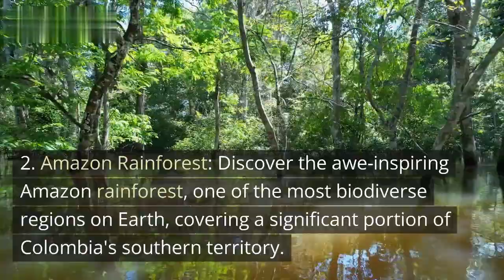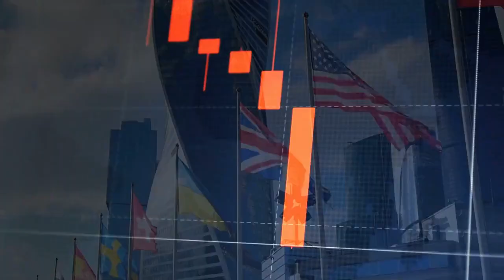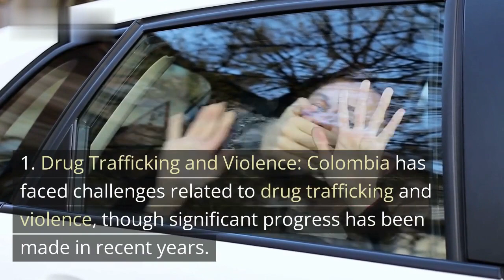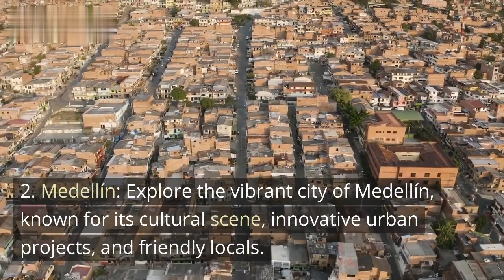Colombia: A Tapestry of Diversity and Resilience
Welcome to Colombia, a land of captivating landscapes and vibrant culture in South America. Join us on an enchanting journey through its geography, from the lush Amazon rainforest to the idyllic beaches of the Caribbean coast. Uncover the intriguing history and cultural heritage that shaped this diverse nation, from pre-Columbian civilizations to colonial influences. From the lively celebrations of Colombian traditions to the indomitable spirit of its people, Colombia beckons with its natural beauty, cherished heritage, and the promise of a brighter future.